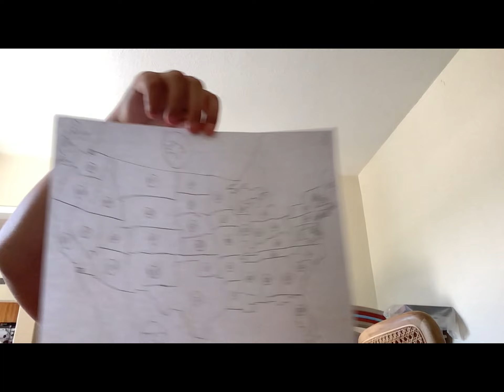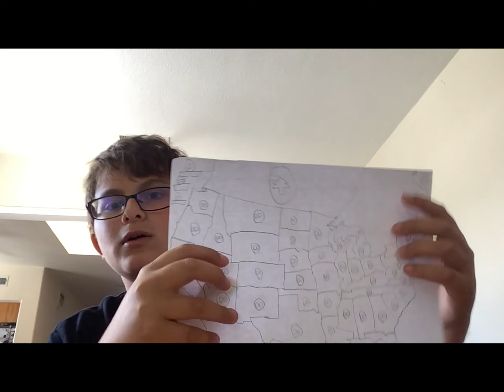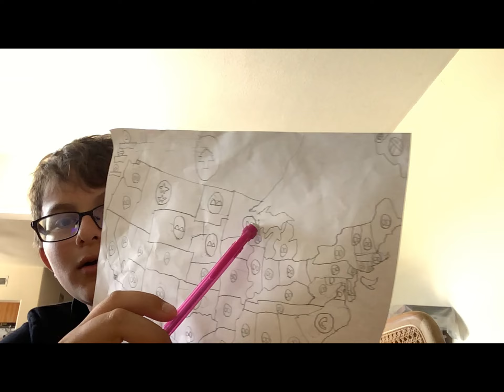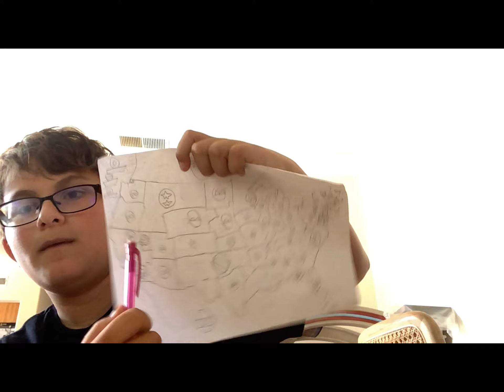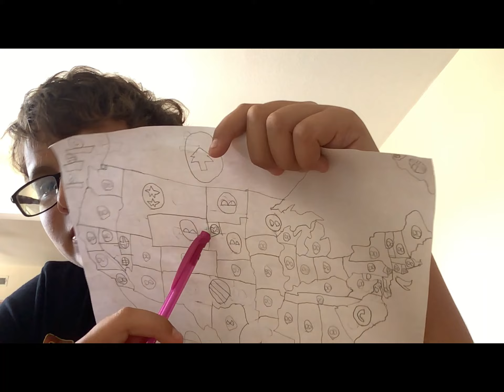Alternate future of the U.S part 2